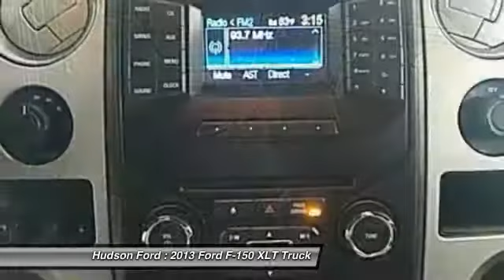2013 Ford F-150 XLT Hudson WI 733521A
2013 Ford F-150 XLT

Hudson Ford
2020 Crest View Drive

Priced below KBB Fair Purchase Price! CLEAN VEHICLE HISTORY, BACK-UP CAMERA, F-150 XLT, 4D SuperCrew, 4WD. Odometer is 11752 miles below market average!brbrbrAwards:br  * 2013 KBB.com Brand Image AwardsbrbrWhy Hudson Ford - Shopping at Hudson is car buying the way it should be: fun, and fair. Here are our promises: *Free Auto Check Report * Our Best Price Upfront - Pure and Simple! * Transparent Buying Process!br* You Can't Buy The Wrong Car - * All Used Vehicles Inspected and Ready for Sale!br* No Hassle Sell or Trade Any Carbr.